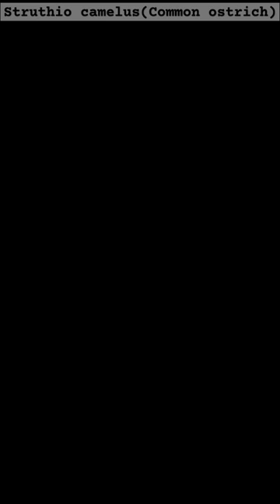World's largest bird which can't fly ! सबसे बड़ी पक्षी जो उड़ नहीं सकतेostrich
- Mr Ak-R Knowledge

            Dhanbad (Jharkhand)